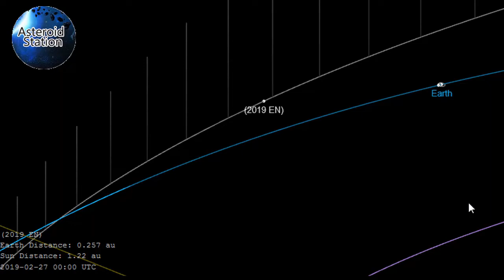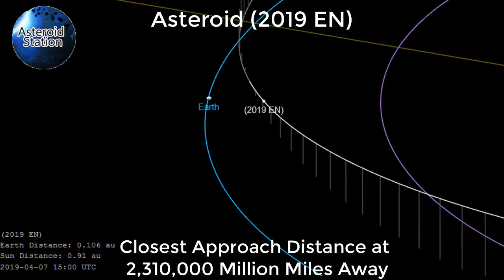ASTEROID TRACKER 2019 EN | March 26 at 8:17 PM CT Closest Approach to Earth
Monster 640 Feet Asteroid (NEO) will miss Earth by 2.1 million miles.

ASTEROID 2019 EN
640 Feet in Diameter